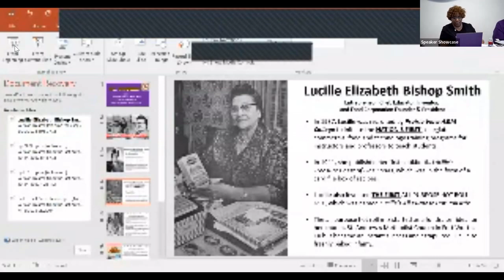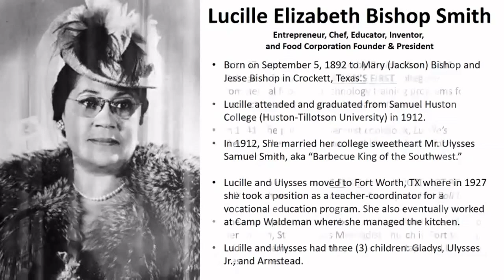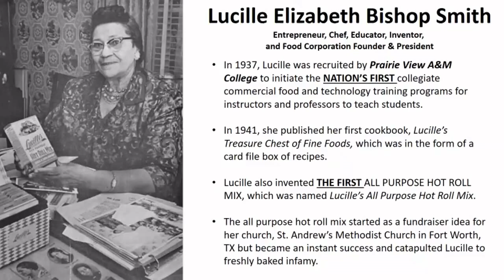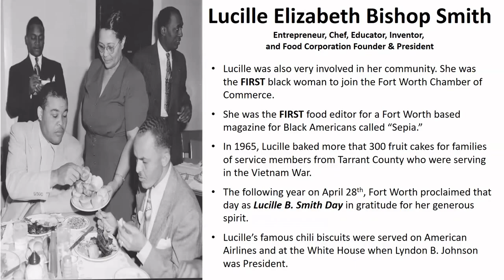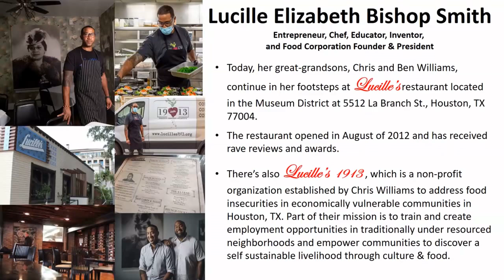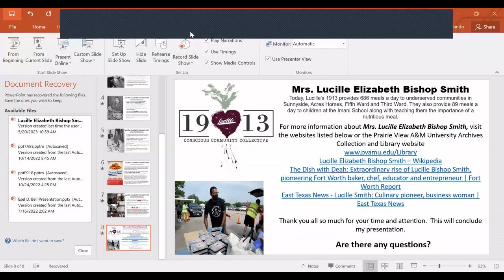History Moments - Lucille Elizabeth Bishop Smith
PVAMU NAA Houston Alumni Chapter Historian spotlighting history about Praririe View A&M University